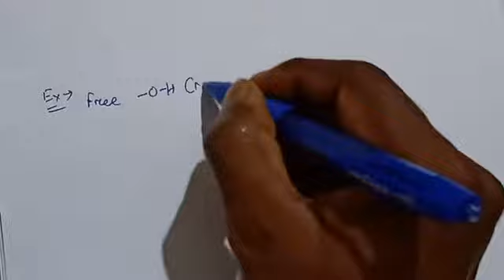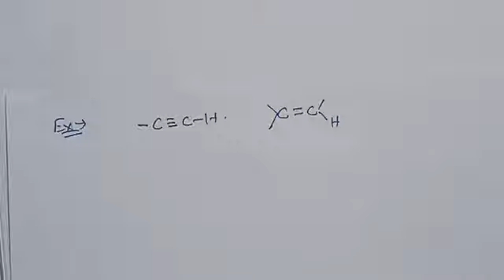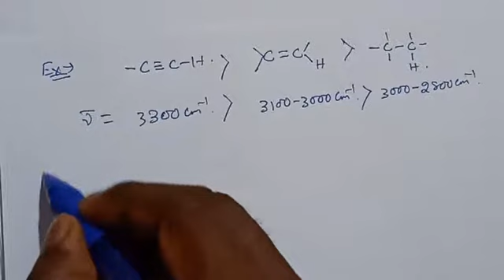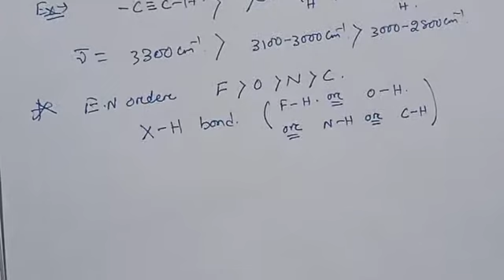Factors affecting Vibrational frequencies